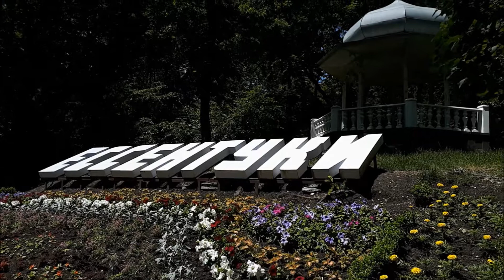Ессентуки, кусочек Курортного парка, часть 11